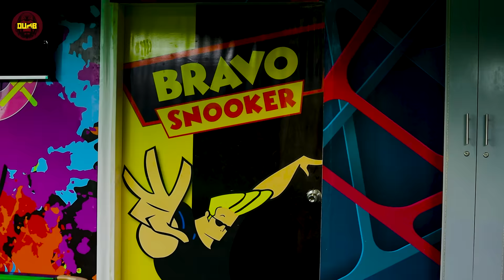Old Man Playing Snooker | PRANK | Dumb TV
If you have any queries please let us know. Keep supporting Dumb TV.

This video is produced by Hamza Dhoon
Directed by : Rabeel Soleman